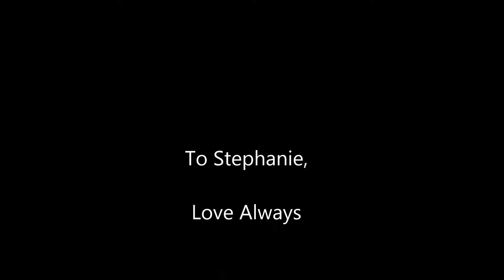Hey Jude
A small gift from my daughter. The little things in life are what matters.